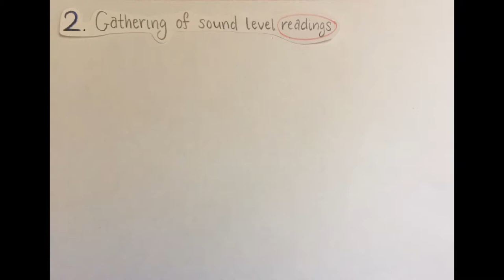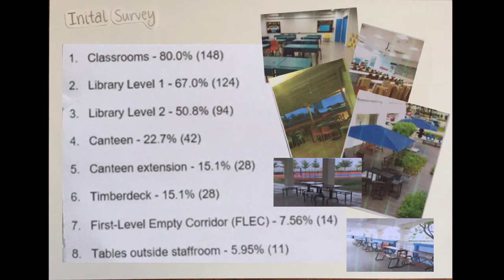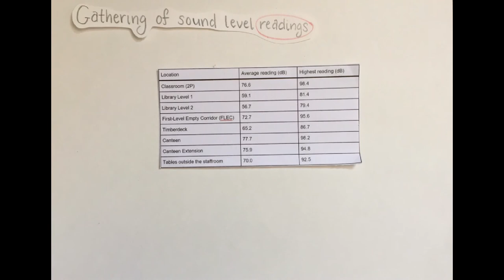SYSF 2018 Cedar Girls' Secondary School L2G8 Video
Noise levels of popular study areas in Cedar Girls' Secondary School (CGSS) and how it affects concentration